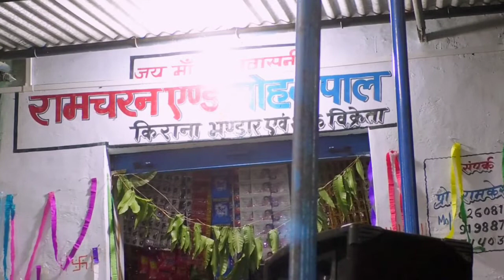जवाबी लोकगीत गायक-हरिसींग यादव एंव सोनम सितारा की आवाज में धीरज धरे रहियो तनकई धना...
न्यू प्रिंस स्टूडियो शाहगढ़
YouTube channel ko
 गीत गजल भजन लोकनृत्य एवं किसी भी
बहुत मन मोहने वाले गीतो को आपके अपने चेनल न्यू प्रिंस स्टूडियो शाहगढ़
लाइक जरूर कर दे। आपका बहुत बहुत धन्यवाद।